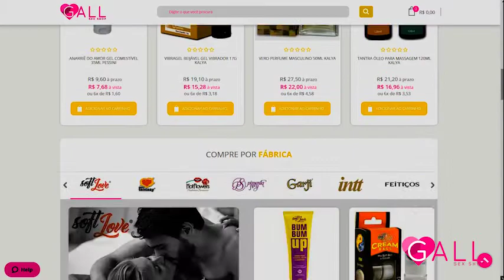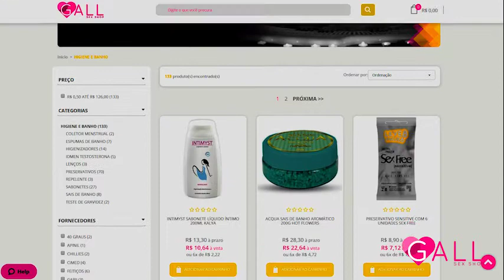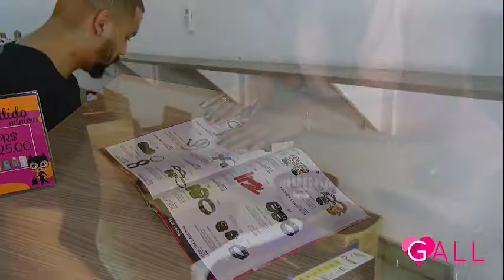Gall Sex Shop - Institucional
A Maior Distribuidora de Produtos Eróticos do Brasil